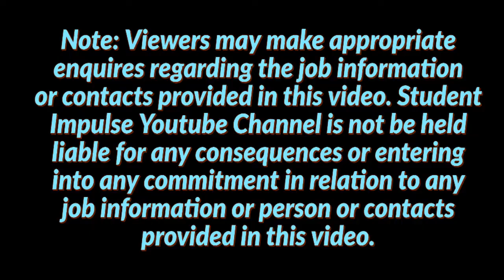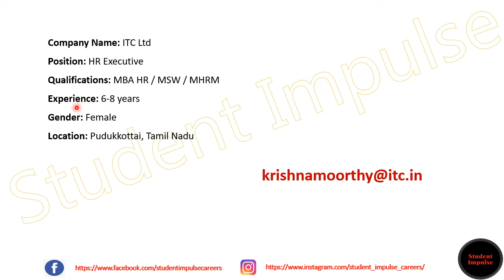pudukkottai job vacancy | jobs in pudukkottai | Tamil Nadu | Feb & March 2022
Hi Guys!